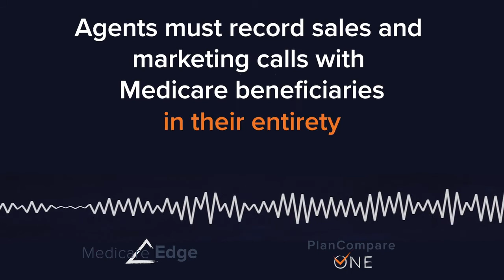Agent Call Recording - In time for AEP 2023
Use ConnectureDRX's Agent Call Recording on our PlanCompare ONE and Medicare Edge platforms to record the shopping experience, plan comparisons, scopes of appointment AND enrollments. Stay fully compliant this AEP and beyond. Visit connecture.com to learn more.